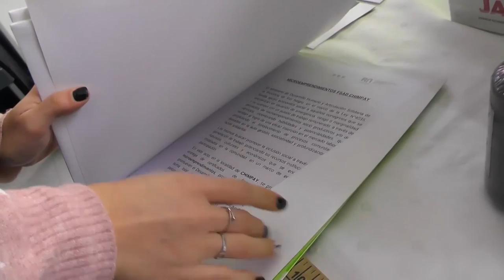Títulos de propiedad, personería jurídica y aportes para Bariloche